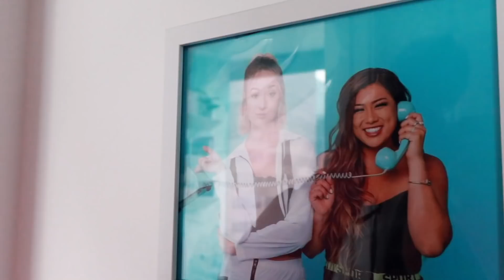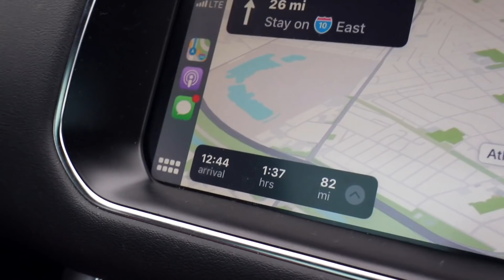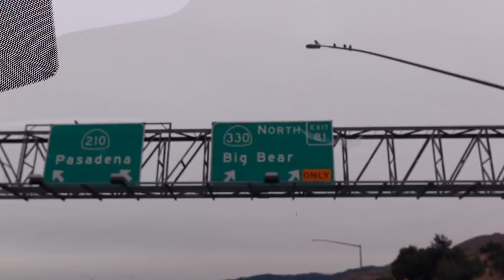grocery shopping with alisha! vlogmas day 3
we love a grocery shopping with alisha vlog! hope you enjoyed vlogmas day 3 and are excited to see us in big bear! xo -alisha marie